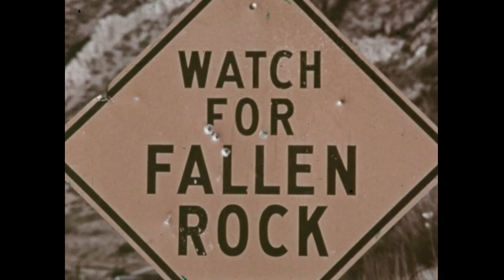Our Round Earth - How It Changes (1971)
Shows forces that change the land, and uses demonstrations with clay models to compare views of molten lava, earthquakes and giant cracks in the earth's surface.